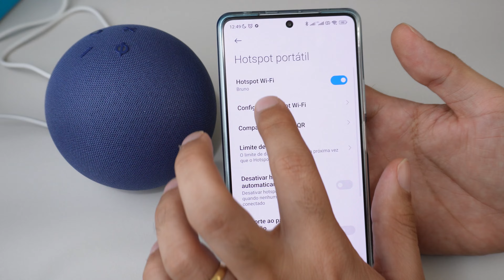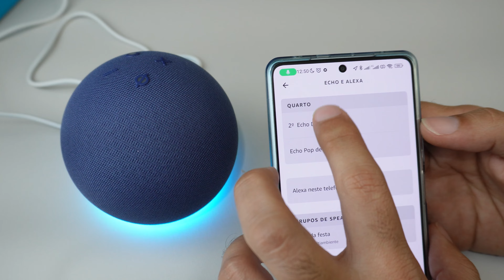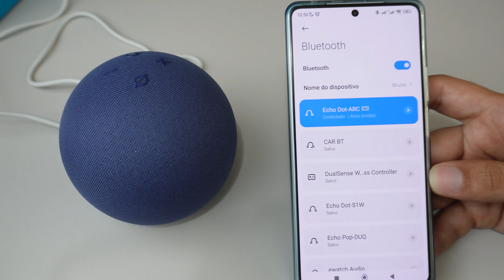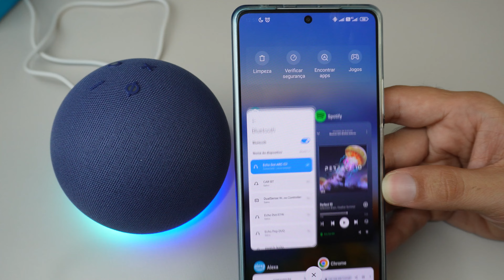Como usar Echo Dot sem Internet (uso off-line)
Veja essa dica para usar sua echo dot em lugar sem conexão de Internet.